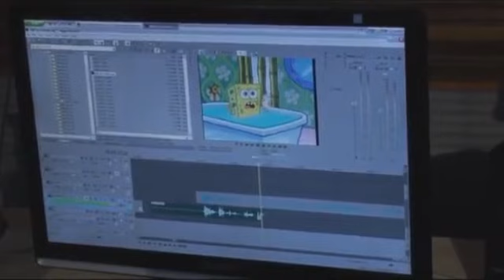Sinhronizacija animiranih filmova - mislilte da je jednostavno? | Mondo TV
Glumci Tamara Dragičević, Dragan Vujić i Viktor Savić opisali su nam kako izgleda sinhronizovati animirane filmove.